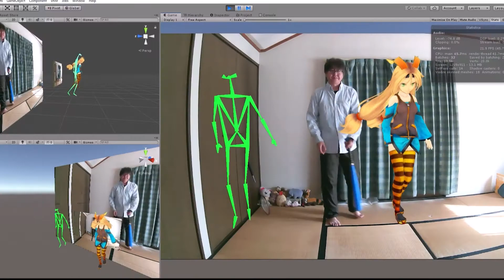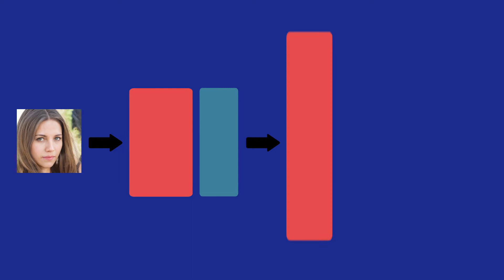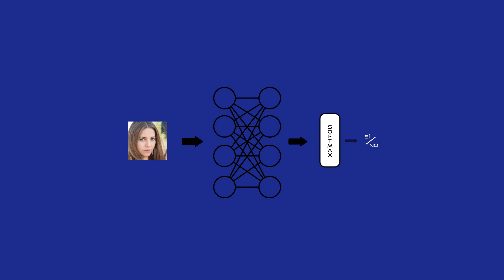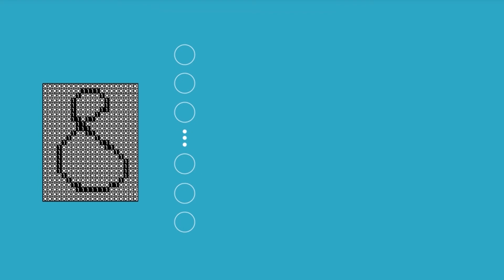Redes Convolucionales: Qué son en 4 minutos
Si no tienes ni idea de Redes Convolucionales, este es tu vídeo. Conocerás las capas de Convolución, Pooling, Red Multicapa y SoftMax. Además entenderás qué hacen y cómo se relacionan para, por ejemplo, detectar una cara o un número en una imagen, entre otras cosas.
Sí, en 4 minutos, ¿qué haces leyendo esto y no viendo el vídeo? ;)

- Mis otros vídeos:
Perceptrón: youtu.be/MU3cLsSfnME
Backpropagation: youtu.be/boP3O89rErA
Aprende Redes Convolucionales: Convolución, ReLU, Pooling, Red Multicapa y SoftMax en 7 minutos: youtu.be/3Dpclm3m1Cc
Algoritmo Genéticos en 5 minutos: youtu.be/RBrXGyo0kIw
Algoritmo Minimax en 4 minutos: youtu.be/QJjM7EKDRuc
Poda Alfa Beta en 6 minutos: youtu.be/I0y-TGehf-4
Curso Python desde cero en 12 minutos: youtu.be/YJiU79ZaLCM
Estructuras de datos con Python en 8 minutos: youtu.be/v25-m1LOUiU
Funciones integradas de Python en 8 minutos: youtu.be/hHhkLEnowLA